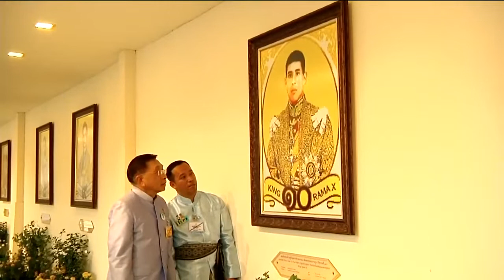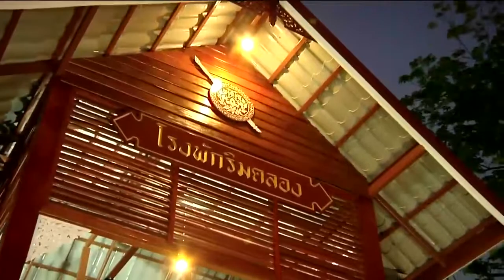ข่าวในพระราชสำนัก 12 ม.ค. 62